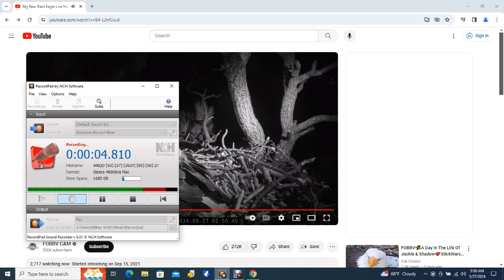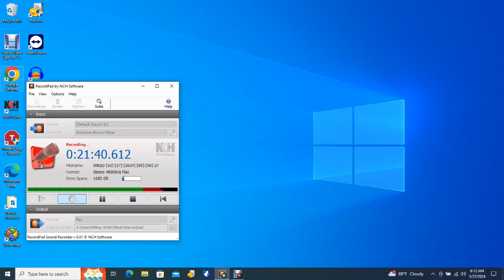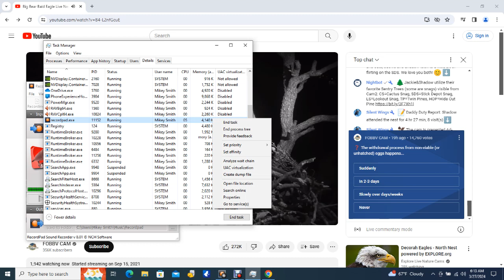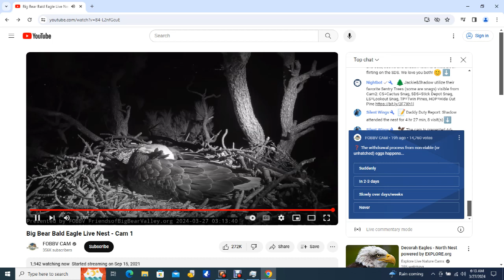Big Bear Bald Eagles 03/27/2024 05:23